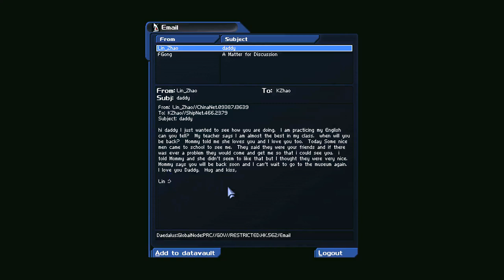Captain JC | Deus Ex Revision Mod Biomod- Realistic+ PermaDeath'ish- S6 02